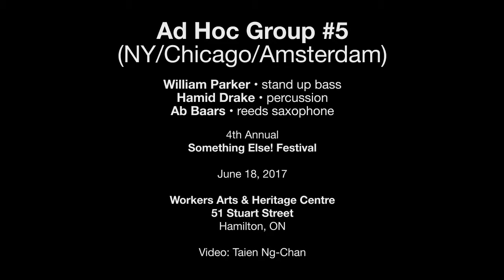Ad Hoc group #5 — June 18, 2017 — Something Else! Festival — Hamilton, ON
Ad Hoc Group #5  (NY/Chicago/Amsterdam)
William Parker • stand up bass
Hamid Drake • percussion
Ab Baars • reeds saxophone
4th Annual

Workers Arts & Heritage Centre 51 Stuart Street
Hamilton, ON